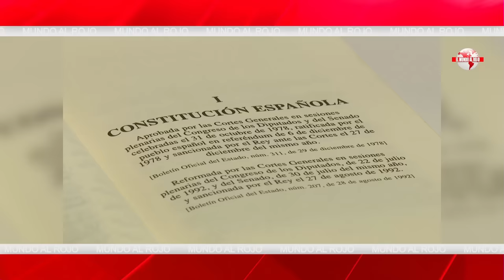🔴EDITORIAL del DÍA🔴 SÁNCHEZ SE HARTA DE BEGOÑA GÓMEZ Y DA ORDEN DE NO NOMBRARLA EN PÚBLICO🔴